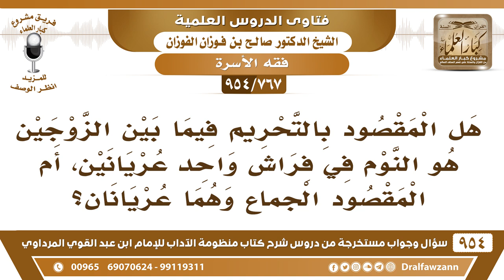[767 -954] هل المقصود الكراهة فيما بين الزوجين هو النوم في فراش واحد عريانين، أم المقصود ..؟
-[767 /954] السؤال: هل المقصود بالتحريم فيما بين الزوجين هو النوم في فراش واحد عريانين، أم المقصود الجماع وهما عريانان؟
الجواب: كلاهما، ما يُشبهون البهائم: ﴿يَا بَنِي آدَمَ قَدْ أَنزَلْنَا عَلَيْكُمْ لِبَاسًا يُوَارِي سَوْآتِكُمْ﴾ [الأعراف:26]، فلا يتعرى وينام عُريانًا، بل يلبس ما يستره، هذا من عدم المروءة أن الإنسان يجلس عُريان، أو يمشي عُريان بين الناس.
للاشتراك في قناة الشيخ صالح الفوزان
سؤال وجواب من شرح منظومة الآداب ( 945 ) مقطع

للاستفسار والإقتراحات والدعم
رئيس الفريق
لمشروع كبار العلماء